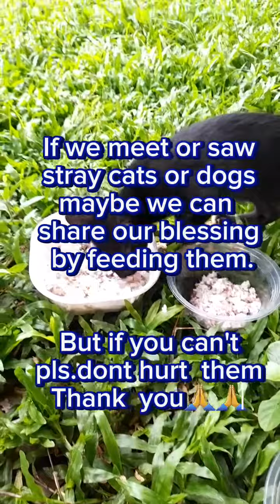Feeding so pity and so thin straycats😔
This video is about the stray cats at the hospital.So pity😔